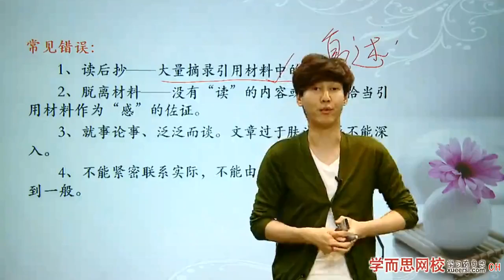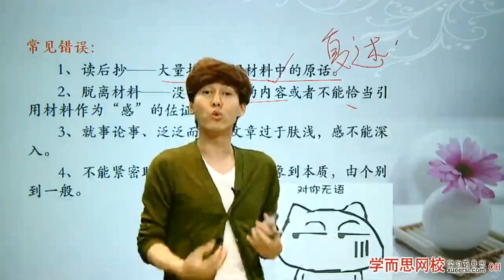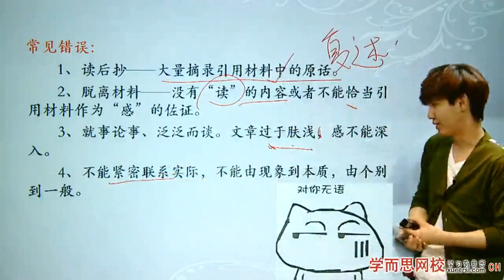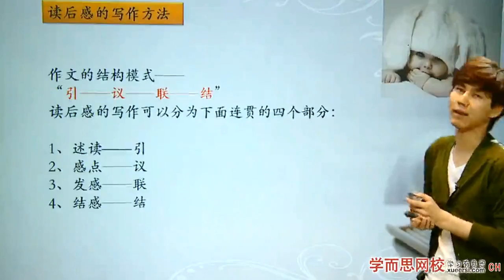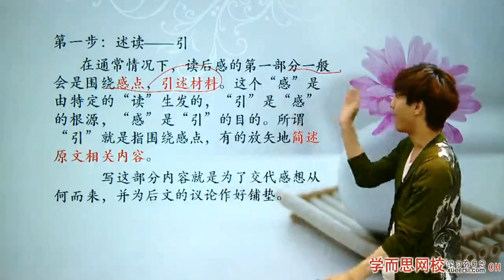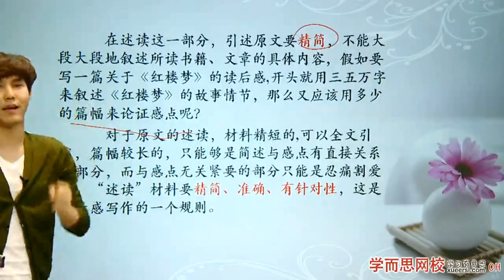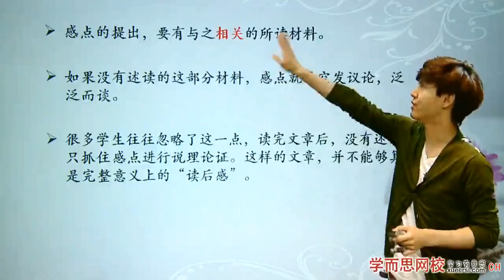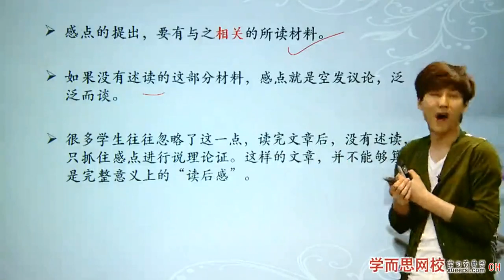【作文】读后感第2段